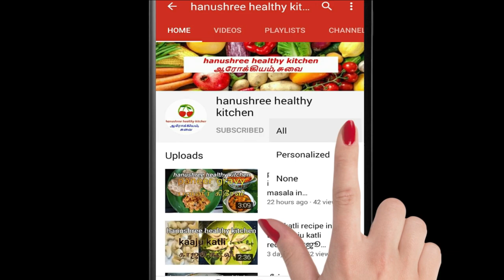சுறா புட்டு | Sura Puttu | Shark Fish Scramble | Sea Food Recipe | meen podimos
Hello Friends,
It is widely available in Tamilnadu and is prescribed as a folk medicine for cold and cough.

Ingredients Used:

Shark fish-500g
shallots-250g
green chillies-2
curry leaves
salt as required
oil-3tsp
turmeric powder-1tsp
chilly powder-1tsp
coriander leaves

Friends, please do try this easy Shark Fish Scramble recipe at home. Please do share your feedback about the recipe in the comments below.